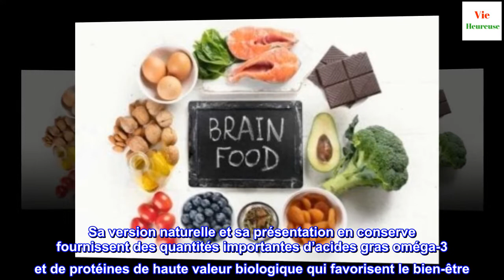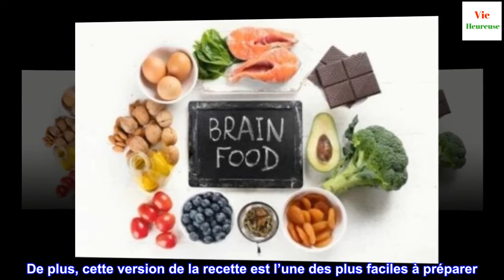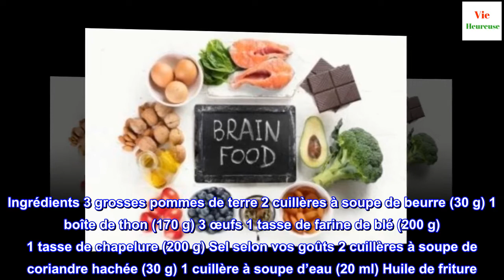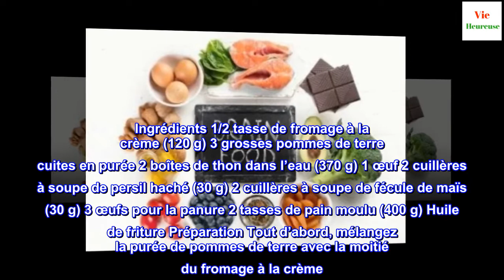3 façons de préparer des croquettes de thon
3 façons de préparer des croquettes de thon